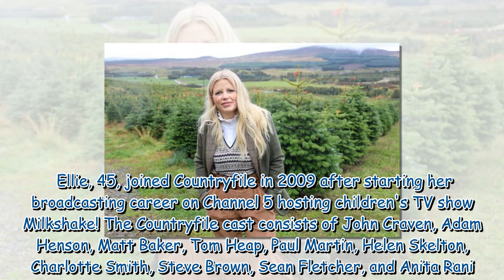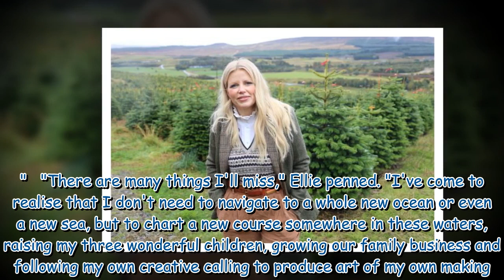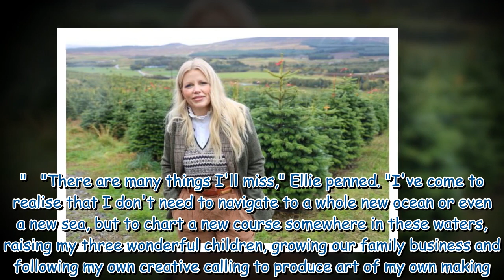BBC Countryfile star quits after 13 years in heartfelt letter to viewers